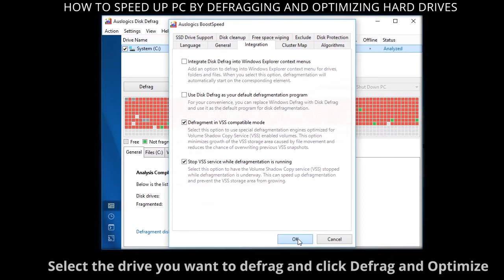How to speed up PC by defragging and optimizing hard drives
When your hard drives 🖴 are heavily fragmented, accessing data on them takes longer. Defragmenting and optimizing files on your system drive can give your PC’s speed a significant boost. See how you can do it safely and quickly with BoostSpeed 10.